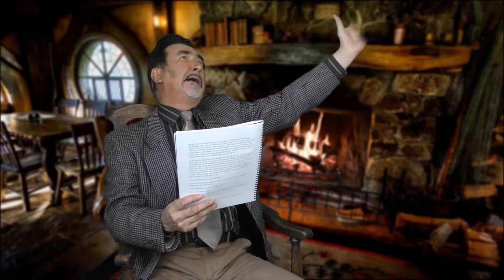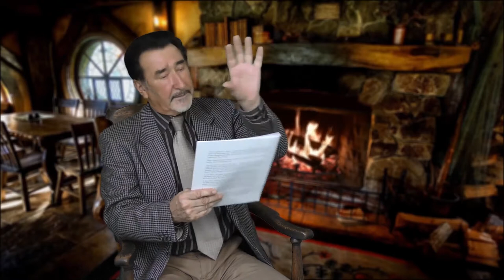Summerset's Fireside Tales: The Wind in the Willows - Read by William Kircher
Summerset's Fireside Tales presents: The Wind in the Willows, a theatrical reading by NZ actor William Kircher.